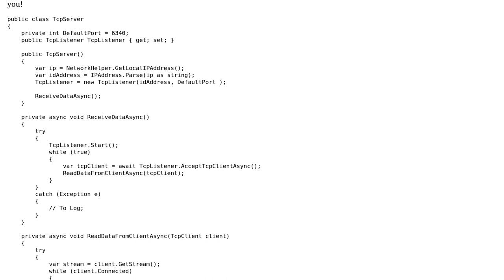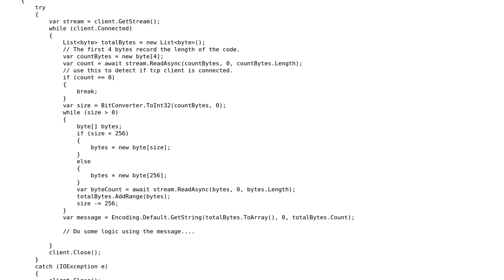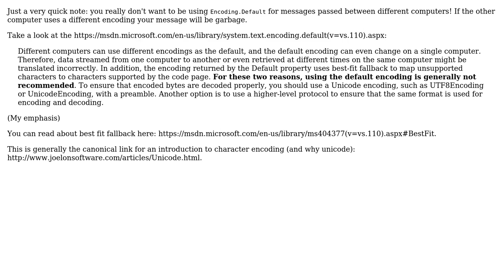async tcp server using async/await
With thanks & praise to God, and with thanks to the many people who have made this project possible! | Content (except music & images) licensed under CC BY-SA | Music | Images & others | With thanks to user svick user RobH user Man Shen and the Stack Exchange Network Trademarks are property of their respective owners. You are responsible for your own actions.